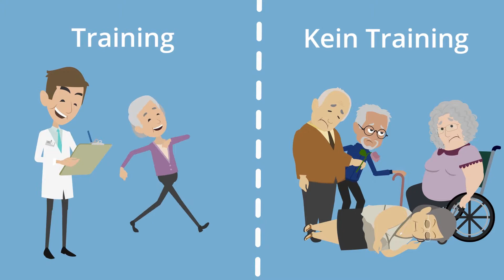Mehr als nur Training im POINT - Sports.Wellness.Club in Gerlingen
Im POINT - Sports.Wellness.Club in Gerlingen findest du mehr als nur Training - tolle Atmosphäre, eine Vielzahl an verschiedenen Trainingsmöglichkeiten, Betreuung durch bestens ausgebildete Trainer, einen großzügigen Wellnessbereich und viele Gleichgesinnte, die auch etwas für ihre Fitness und Gesundheit tun wollen.
Informiere dich jetzt über das POINT in Gerlingen und besuche unsere Homepage